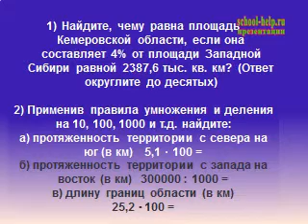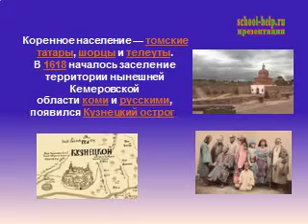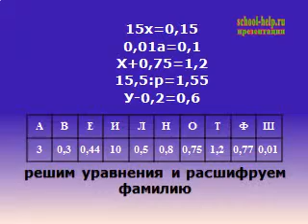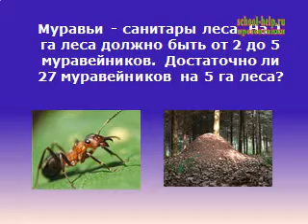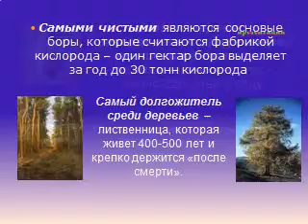Презентая Кемеровская область и Кузбасс